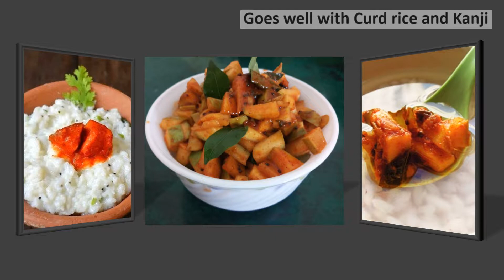Instant Mango Pickle/ Kadumanga Achar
Ingredients :

Raw Mango : 2 ( diced small)
Curry leaves : 1 string
Mustard Seeds : 1 tbsp
Red Chilly powder : 1 tbsp or to ur spice level
Asafoetida powder : 1/4 tsp
Fenugreek powder : 1/4 tsp
Gingelly Oil : 1 tbsp

Method

Cut the mango into small pieces with skin.
Add salt in to the pieces, mix well and set aside for 20 minutes.
Heat oil in a kadai, splutter mustard seeds and curry leaves.
Reduce the fire to low and add chilly powder, asafoetida powder                           and fenugreek powder and saute for a minute.
Put off the flame and add mango pieces and mix well.
Adjust salt and spice if needed.
Goes well with Curd rice and Kanji